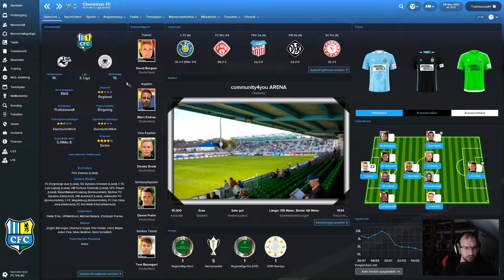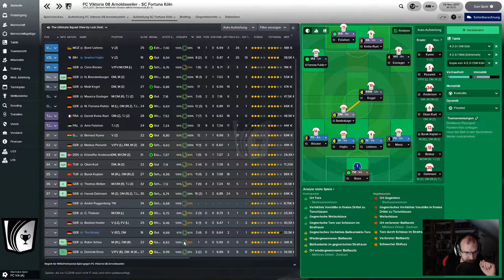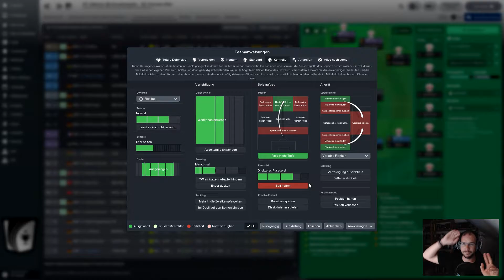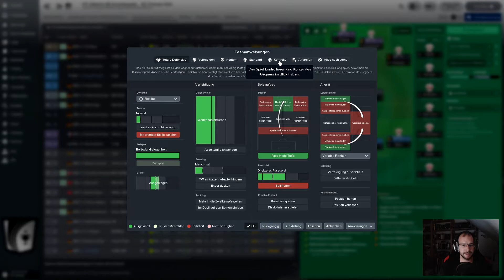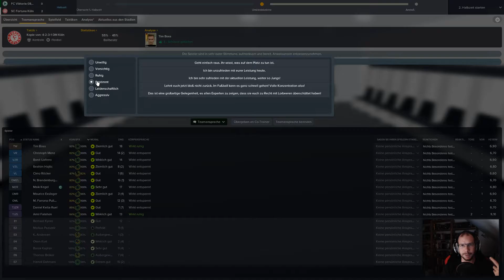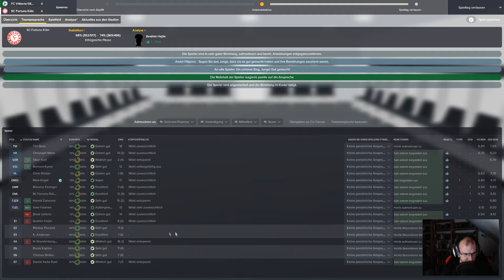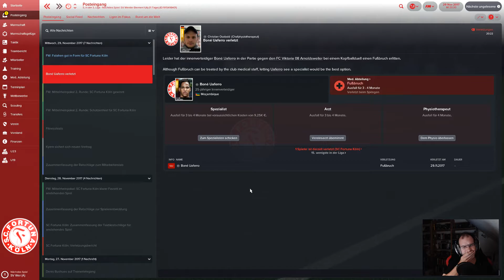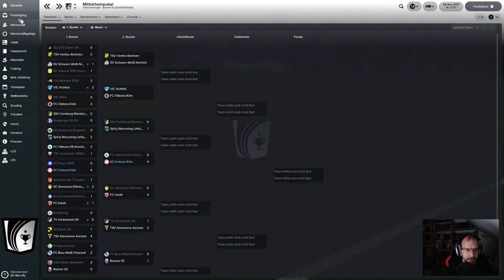⚽️ Fortuna - Back to the Top! 🧗‍♂️📈 - #07 - Taktiktalk & nebenbei Pokalspiel! (FM 2018 | German)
„Football Manager 2018“ gespielt und kommentiert von Raketen-Yeti
Am 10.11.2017 veröffentlicht von Sega und entwickelt von Sports Interactive
Offizielle Seite:
Kurzinfo:
In dieser FM 2018 Reihe werde ich als „Fritz Schmitz“ spielen und versuchen mit dem aktuellen Drittligisten Fortuna Köln zurück zu alter Stärke zu kommen. Erstes Ziel ist somit der Aufstieg in die 2. Bundesliga! Pro Saison wird es etwa 7 Folgen geben, da ich dieses Save größtenteils in meiner Freizeit zocken werde und immer mal wieder berichten werde, wie es denn so läuft. In der Hoffnung, dass ich nicht rausgeschmissen werde :D
Der Football Manager 2018 ist ein Fußball Manager von Sports Interactive mit einer sehr hohen Spieltiefe und etlichen Möglichkeiten im taktischen Bereich und anderen Disziplinen, die du als Manager in der Hand hast.